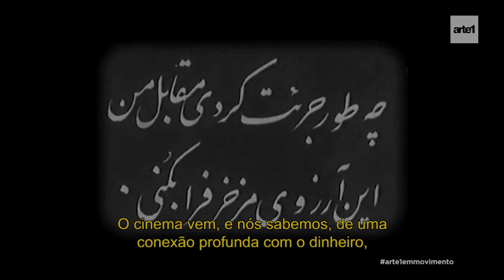DOCUMENTÁRIO DISCUTE A IMAGEM DA MULHER NO IRÃ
O longa “Como Você se Atreve a Desejar Algo tão Terrível”, da cineasta iraniana Mania Akbari, costura trechos de filmes do Irã para fomentar uma reflexão sobre a figura feminina no país.